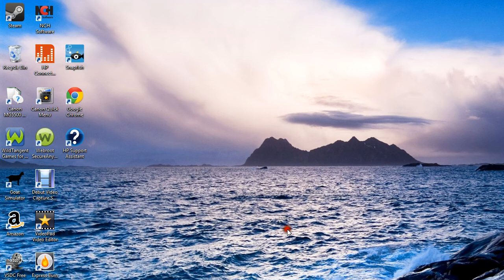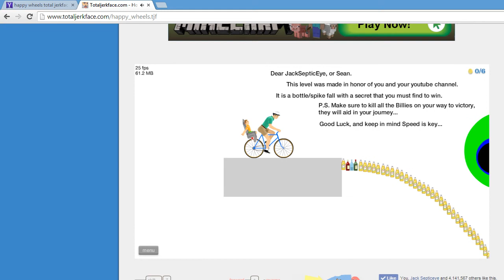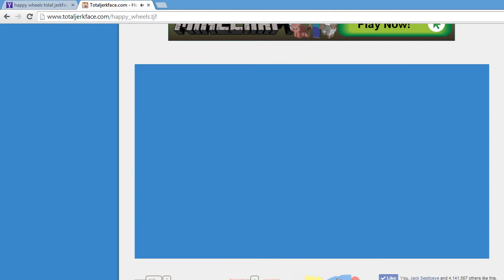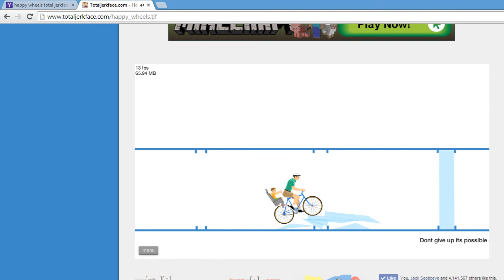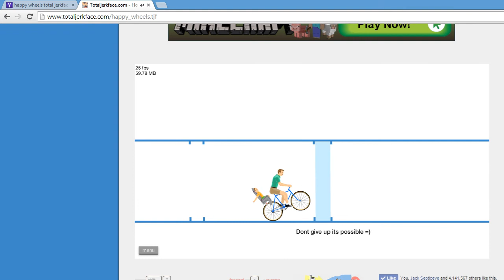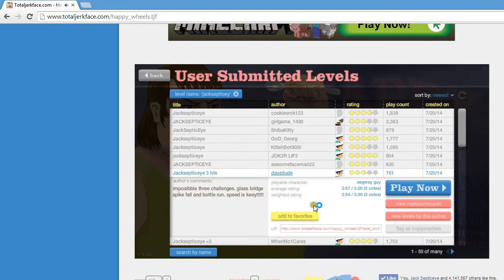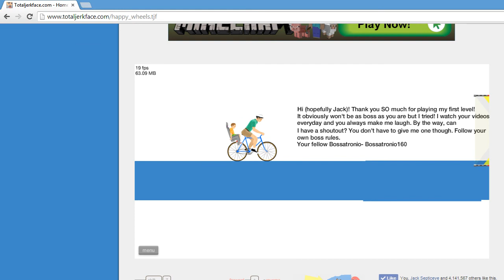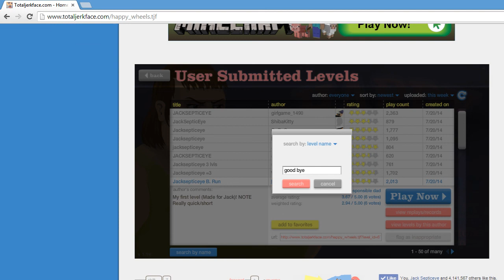JACKSEPTICEYE LEVELS: happy wheels #1